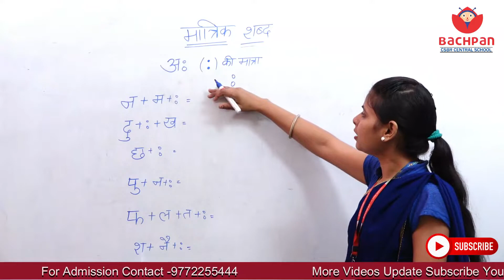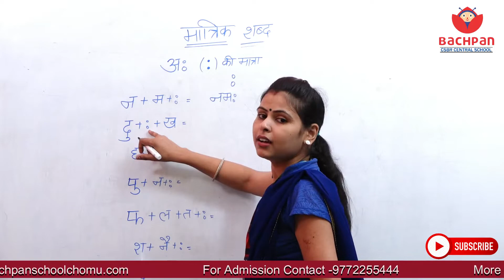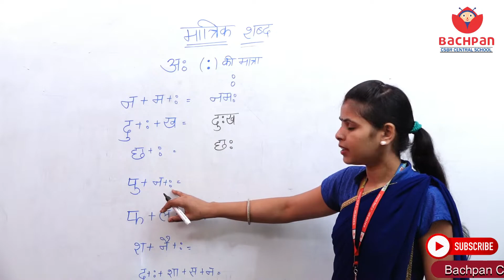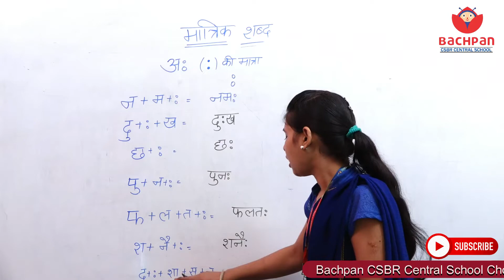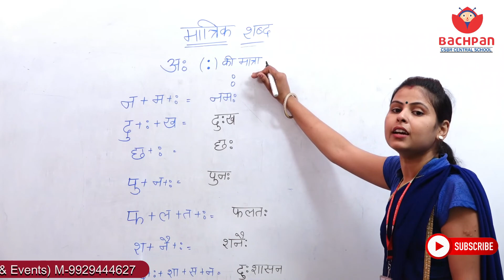Maatrik Shabd Anah ki maatra